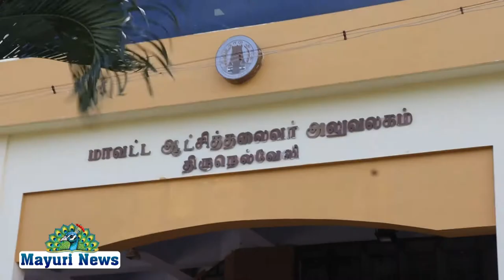நெல்லை மாவட்ட ஆட்சித்தலைவர் ஆலோசனை கூட்டம் tirunelveli